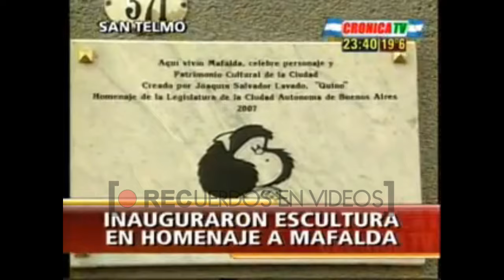Informes varios de la inauguración de la estatua de Mafalda (2009)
El 30 de agosto de 2009 se inauguró la estatua de Mafalda en la esquina de Chile y Defensa, en el barrio de San Telmo, en la ciudad de Buenos Aires.
Allí estuvo presente el creador del personaje, Quino (n. Joaquín Salvador Lavado Tejón, Mendoza, 17/07/1932, f. 30/09/202 en la ciudad de Buenos Aires), que fue homenajeado por el Gobierno de la Ciudad, y acompañado por importantes personalidades de la gráfica argentina como Caloi (Carlos Loiseau, 9/11/1948 - 8/05/2012), Hermenegildo Sábat (23/06/1933 - 2/10/2018), Carlos Garaycochea (1/06/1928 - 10/09/2018), entre otros representantes de la cultura popular.
Ese mismo día, el querido Quino descubrió una placa en la puerta del edificio situado sobre la calle Chile 371, que fuera reconocido como "la casa de Mafalda".
Informes de TN y Crónica TV.